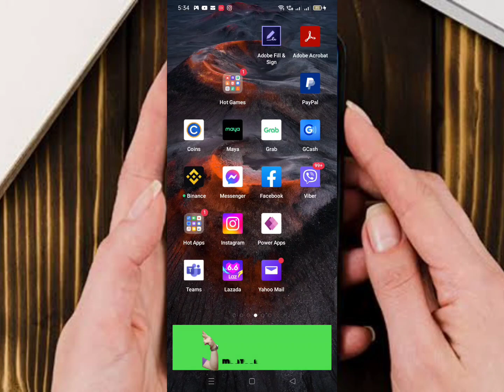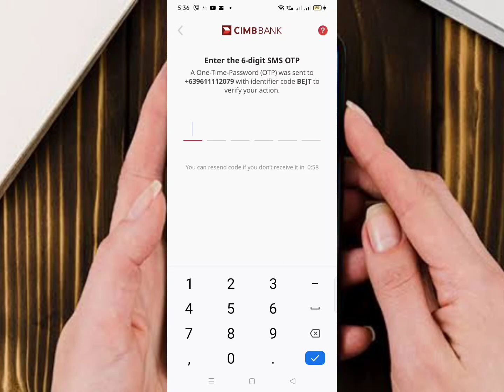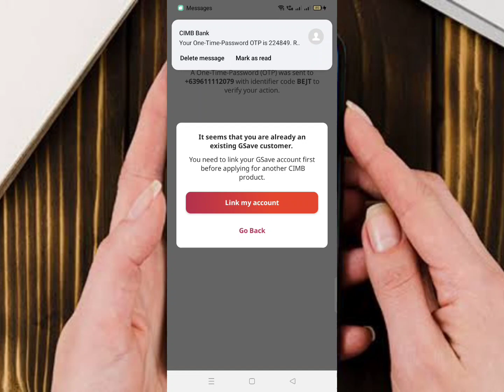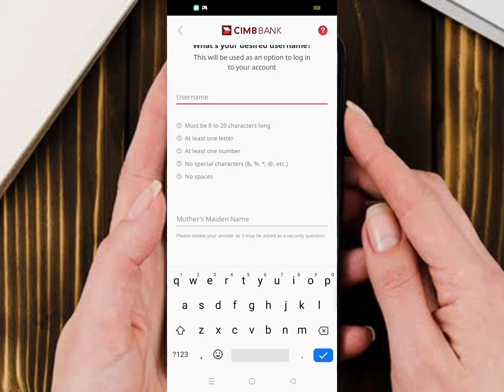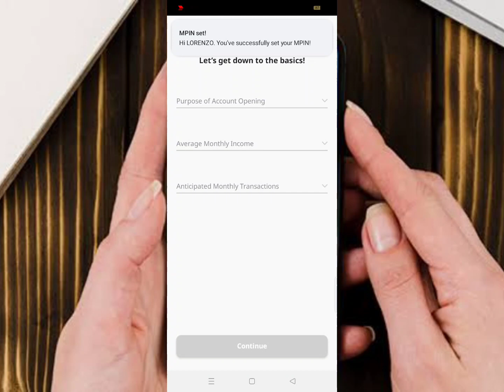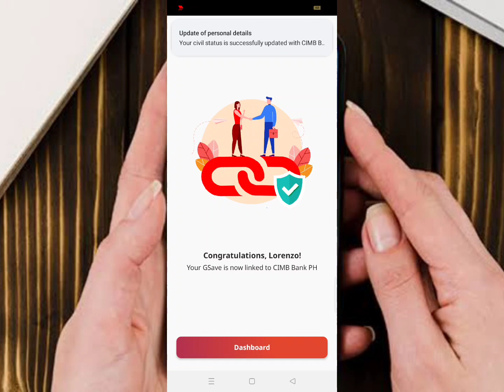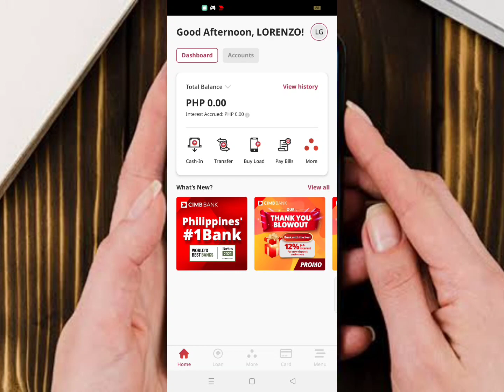How To Create Savings Account in CIMB Bank?(First step Link GSave Account)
This is a tutorial video on how to create a savings account in CIMB Bank. If you have a GSAVE account link first before creating savings account in CIMB.